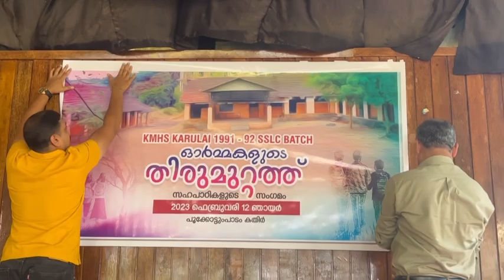Get together @1991-92 SSLC Batch KMHS karulai